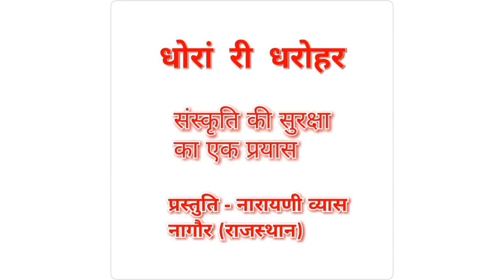मैं ईसर थारी साली ओ राज / MAIN ISAR THARI SAALI O RAJ. प्रस्तुति-नारायणी व्यास/NARAYANI VYAS.